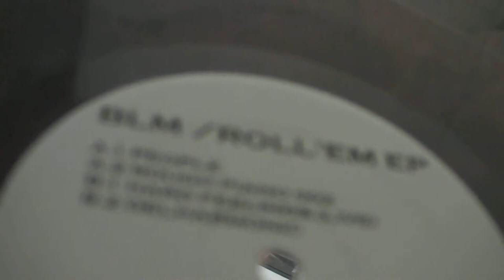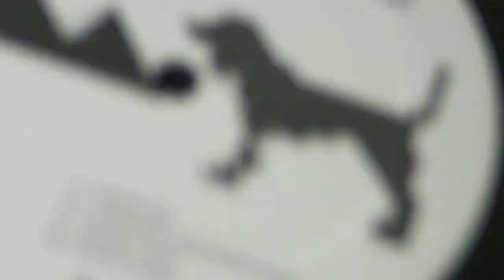Deep House : BLM - Rio Padice